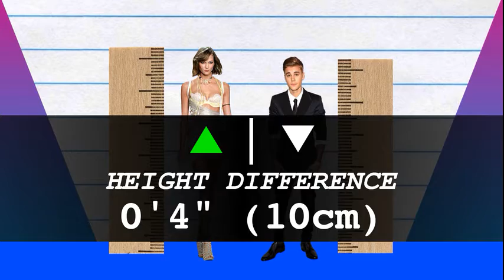How Much Taller? - Karlie Kloss vs Justin Bieber!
We compare Karlie Kloss and Justin Bieber in height, visually and with data, and reveal just how much the difference is between the model and pop-star!